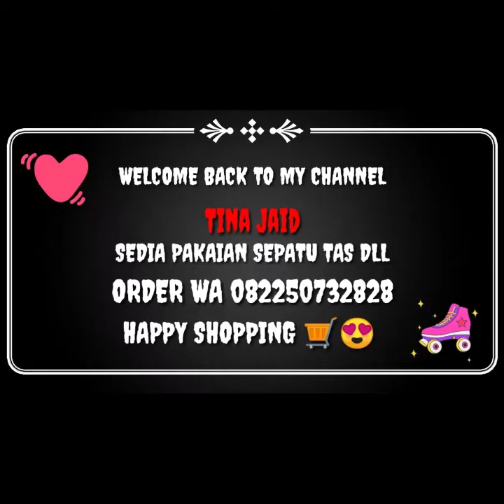HIGH HELS BRAND || FLAT SHOES || RUNNING SHOES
E M O R Y  Faniela.(bdg)
Series 77EMO1777.
*Share Price IDR
Reseller Price IDR  280
Colours : Black, Red, Yellow, Beige.
Insole :
36 : 22.5 cm
37 : 23 cm
38 : 23.5 cm
39 : 24 cm
40 : 24.5 cm
Heels : 2.cm
Weight : 0.67 kg
ORIGINAL Brand.

Cnk 521 .
Harga : @275rb
black 39
white 35, 36, 37, 39

Cnk 612 silver  .
Harga : @275rb
Heels 6.5cm
Size 35-40
Free box cnk and dustbag

Zara 189.
Harga : @275rb .
size 35, 36
Free box and dustbag .

Zara 501 blue heels 5cm .
Harga : @285rb
Size 35-40
Heels 5cm

Restock
Sepatu running
Nike zoom ceklist besar
Lokal
37-40
Size standard
225.000
*BEST SELLER*

🎀 Pengiriman di hari yg sama maks TF jam 2siang.
Jne

Chanel 033 caviar .
Harga : @400rb
Free box and paperbag
Size 35-40
Normal size .